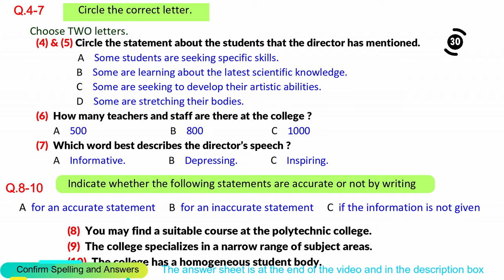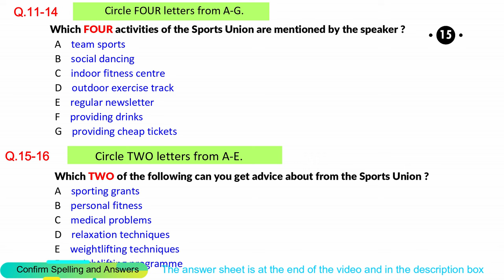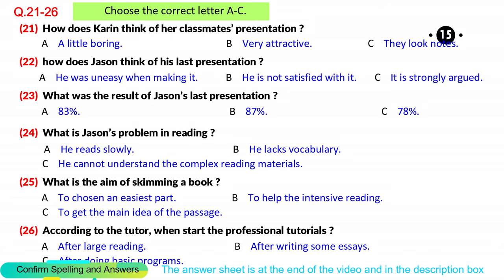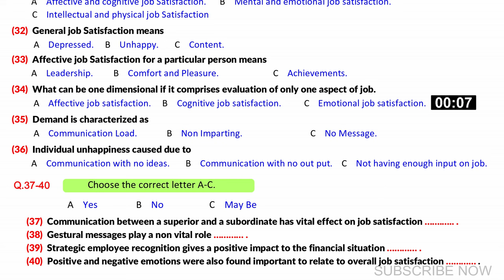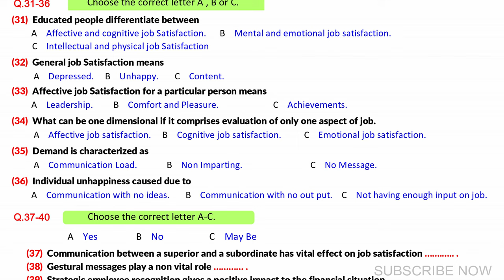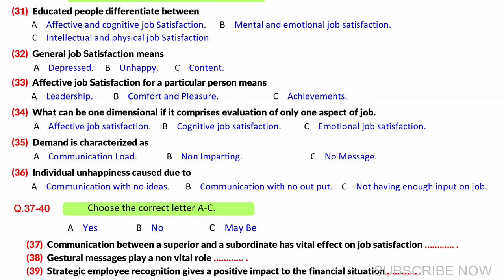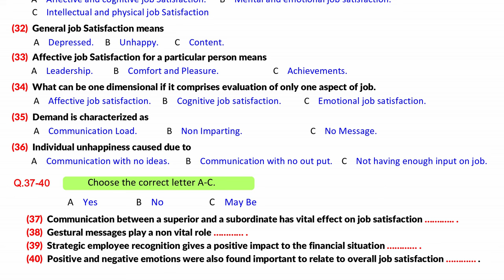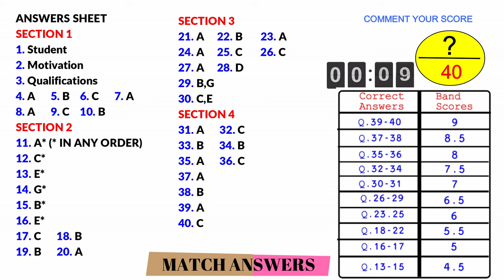UKVI IELTS Listening Practice Test 2024 With Answers [ Test - 80 ]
If you want to take your UKVI IELTS listening practice test to the next level, then you need to start using practice tests with answers! In this video, I'm going to show you how to make use of an UKVI IELTS listening practice test with answers, so that you can improve your listening skills quickly and easily.

If you're ready to take your UKVI IELTS listening practice test to the next level, then start using practice tests with answers today! As you'll see in this video, using a practice test with answers is the best way to improve your listening skills quickly and easily.
Answers Sheet
Section 1
1. Student
2. Motivation
3. Qualifications
4. A
5. B
6. C
7. A
8. A
9. C
10. B
Section 2
11. A* (* IN ANY ORDER)
12. C*
13. E*
14. G*
15. B*
16. E*
17. C
18. B
19. B
20. A
Section 3
21. A
22. B
23. A
24. A
25. C
26. C
27. A
28. D
29. B,G
30. C,E
Section 4
31. A
32. C
33. B
34. B
35. A
36. C
37. A
38. B
39. A
40. C
ukvi ielts listening
ukvi ielts,ukvi
ukvi ielts listening test
ukvi listening
ukvi ielts listening practice
ukvi ielts listening practice test online
ukvi ielts listening band score
ukvi ielts listening score
ukviielts
ukvi listening test
ukvi practice test
ielts ukvi listening,ukvi listening practice
ukvi practice listening
ukvi ielts listening test 2024
ukvi ielts listening test 2023
ukvi listening practice 2024
ukvi ielts 2024